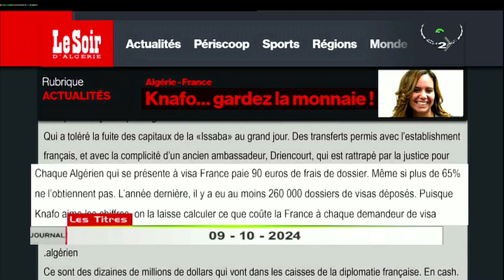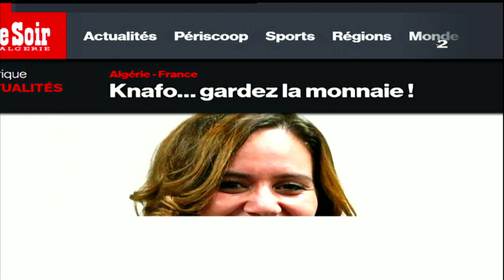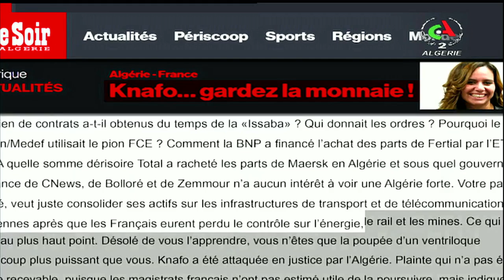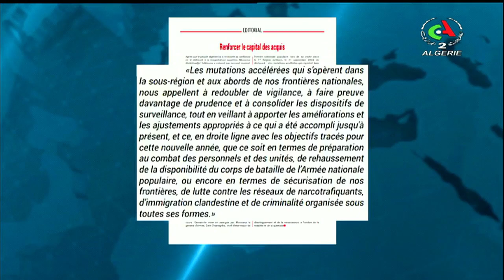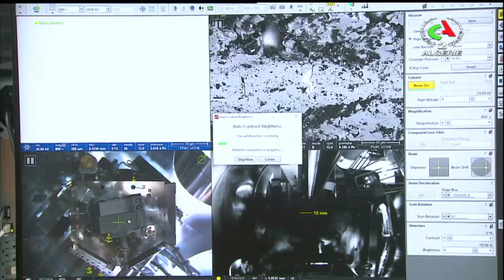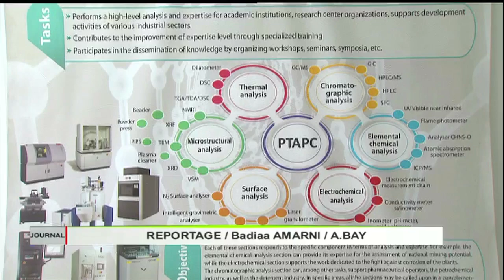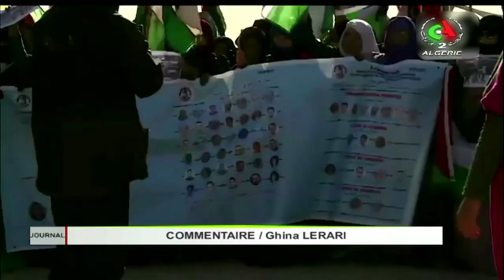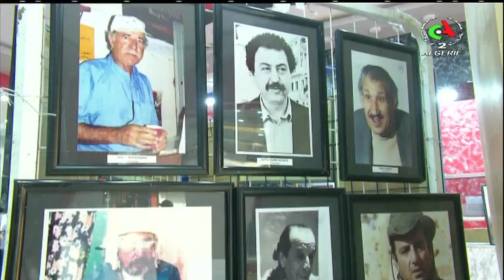Journal d'information 19H00 l 09-10-2024